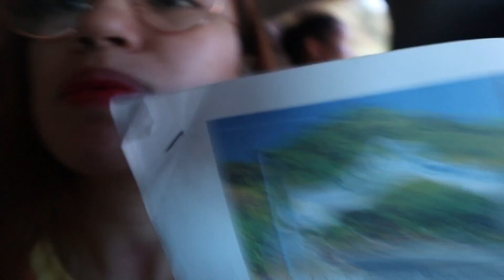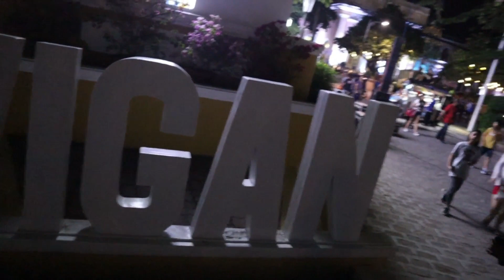A Short Culinary story: The cute 7 ELEVEN store 😇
A B O U T M E:
I am Leanne from the Philippines. A simple story-teller girl with big beautiful dreams! First of all, I'd like to let you know that I want to have a 1 month or forever JAPAN tour someday. Hahaha. (a little not connected - but... yeah, I just wanted to share it. lol :P)

Cooking and singing are my two best buddies. I also do lifestyle vlogs and I want to be an inspiration to women and most especially to those aspiring chefs in the universe. Every dream is possible until you make it one. So, Keep going, Keep smiling, Keep your faith, and Stay Inspired. I'd love to be your friend forever. HUGS!